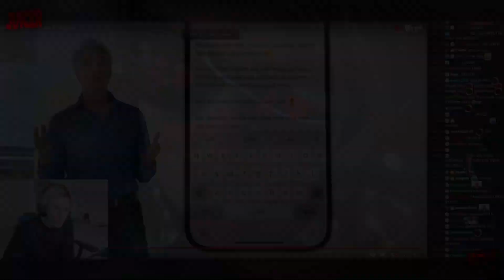xQc Weird THAI MING Prediction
If you enjoyed the clips I react to, please check out and drop xQc a follow or sub, he livestreams every day on Twitch!